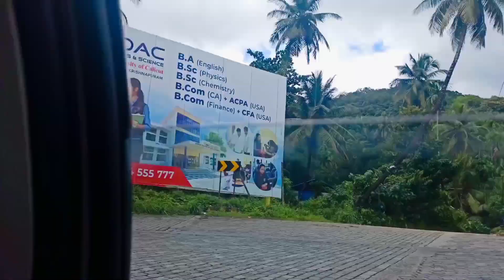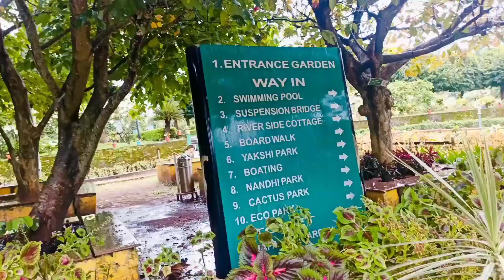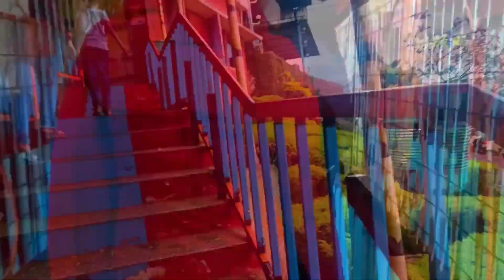2021 ലെ മലമ്പുഴഡാം,മനോഹരമായ കാഴ്ച പാലക്കാടിൻ്റെ സ്വന്തം മലമ്പുഴ ഡാംRichuBaBy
RichuBaBy malampuzhadam FullVideo മലമ്പുഴയിൽ പോകുന്നതിനു മുൻപ് ഈ വിഡിയോ ഒന്ന് കണ്ട് നോക്കൂഈ കാലത്തെ മലമ്പുഴയുടെ അവസ്ഥ#പാർക് close#Palakkad#Palakkad dam#malampuzha#malluTraveler
malayalam travelVideos travel Vlog#familyVlog#familyTravel#RichuBaBy#garden#gardenSettings